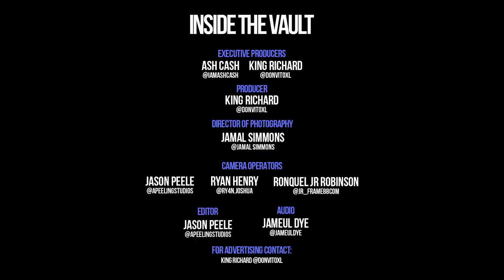INSIDE THE VAULT: How to Legally Make Airbnb Money Without Buying A House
So you want to make money on Airbnb but you don’t own a house. You decide not to consult anyone and just throw your rental on Airbnb. This is illegal and we do not recommend you ❌❌go that route. But wait - does that mean you HAVE to own a property to put it on Airbnb? No. You just have to consult the right people beforehand. Kemoy Martin is Inside the Vault with us so he can tell you how you can make money on Airbnb without having a mortgage!

In this episode Ash Cash and Kemoy Martin discuss:

1. The right way to make money on Airbnb
2. The importance of systems when creating passive income
3. 2 things that hold most people back and how to overcome them

Questions? Leave a voice message

RECOMMEND VIDEO FOR YOU INSIDE THE VAULT:
How to Start a Million Dollar Camera Business with No Money